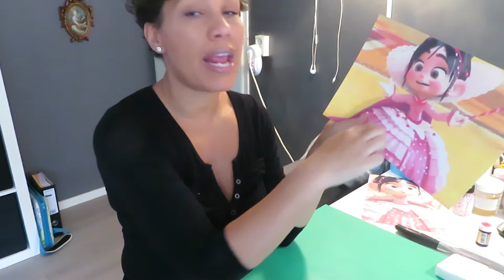ZORAIDA ROOM// DIY TAART "VANELLOPE VON SWEETS//# VLOG 12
Elke maandag om 20:30 een nieuwe vlog.

❤️shoplog/try on
❤️healthy food & lifestyle
❤️tutorials

Al met al. ZORAIDA'S DAILY LIFE (STRUGGLES)